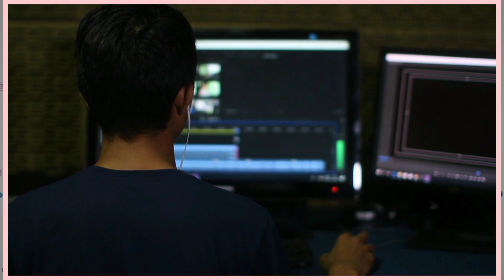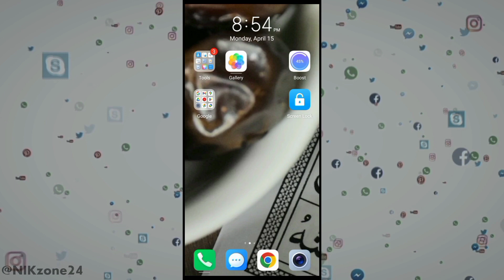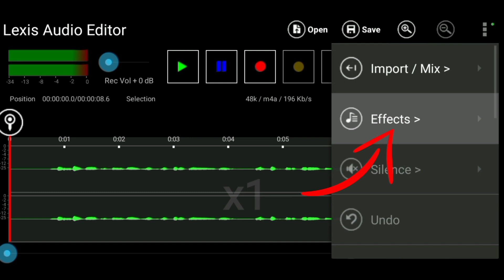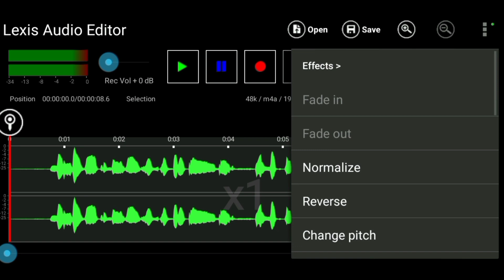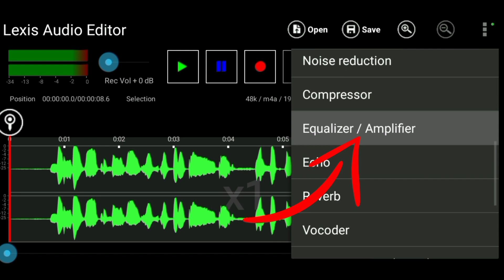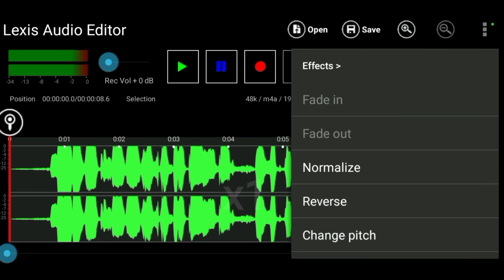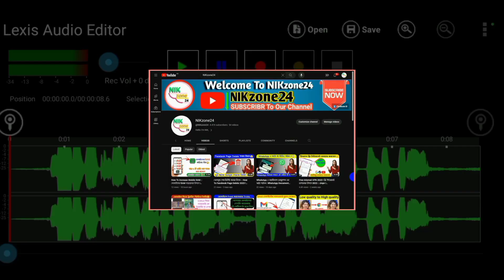ভয়েস এডিটিং 😲∥ Voice Editing App For Android 2024 ∥ Lexis Audio Editor Best Settings ∥ Shohag Vai.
Hey Guys,

আপনি চাইলে আমাদের অন্যান্য ভিডিও গুলো দেখতে পারেন।